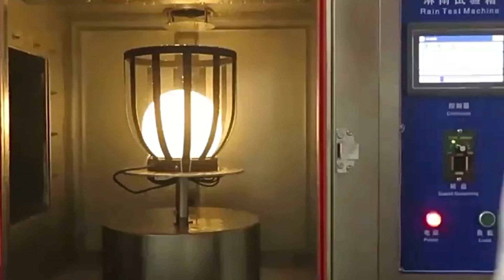Bols Outdoor Garden Lamp Waterproof Test@vidirlighting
The waterproof performance of Bols Outdoor Garden Lamp has passed the company's strict testing, and the product's protection and stability have been verified.